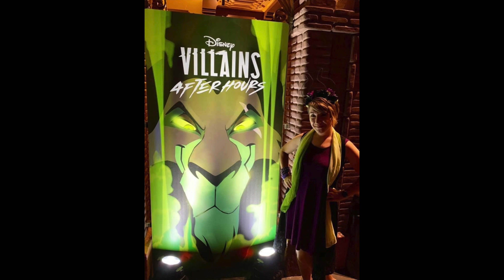GROWN UP THINGS To Do At DISNEY WORLD | What To Do With NO KIDS At Disney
Have you ever wondered what to do with no kids at Disney World? In this video, we talk about grown up things to do at Disney World. This video will give you idea of what you could do on a “ no kids Disney Florida trip” or what you can do even if you have little ones along. There is so much to do, from golf day at Disney to Disney after hours events and Spa Day at Disney, plus much more! Whether you are looking for a Disney resort day or you want to close down the Disney parks, we overview a little bit of everything!

What questions do YOU have? Is there anything you would like to know or want us to cover? Want more information about DVC?  We can help! Let us know down below!

00:00 Intro
01:02 Drink Around the World at EPCOT
02:26 EPCOT Festivals
05:20 Date Night at Disney
06:28 Disney Springs
08:20 Resort Hopping/Resort Day
11:06 Spa Day
12:06 Golfing
13:05 More Intense Rides
14:01 Close Down the Park
15:32 Tours and After Hours Events
19:22 Bloopers